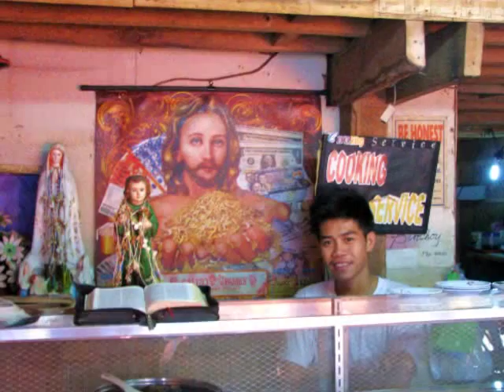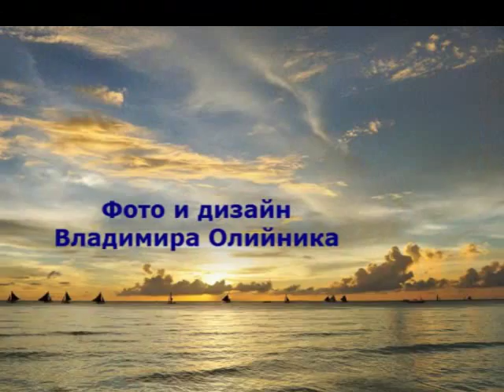о.Боракай (Филиппины)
Путешествие по Филиппинах. Остров Боракай (январь 2013)